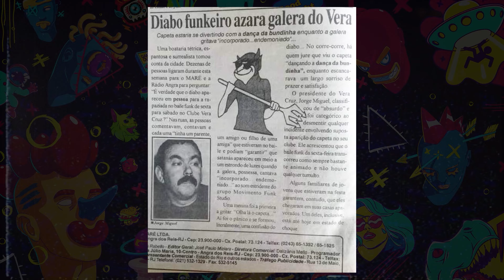A LENDA do OPALA PRETO e o HOMEM COM PÉS DE CABRA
No corte de hoje, o especialista em folclore brasileiro, Rogério do canal @SemTempo contou sobre a lenda brasileira do OPALA PRETO que aterrorizou a galera desde os anos 70 para cá e sobre a lenda do DIABO NA BALADA, um homem bonito que entra numa balada para dançar e no final descobrem que os pés dele são pés de cabra!

✅ Insta Oficial: @PodBrisa

CONVIDADO:
Rogério - @semtempo.canal

ANFITRIÕES:
👽 Anita Borges - @aanitaborges
👽 Fabio Jacques - @fabiojacques

✂ Cortes liberados depois de 24h do episódio original ir ao ar